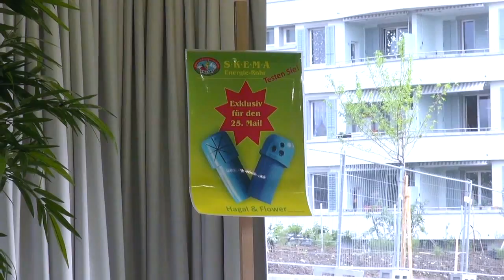Prüfungs-Event Mai 2013 - Kung Fu, Qi Gong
Energie und Kampfkunst: Unter diesem Motto trafen sich am Samstag 3'300 Personen im Alter von 7 bis 70 Jahren in der Sporthalle Hardau in Zürich. Die Kampfkunstschule SKEMA (Suny Kamay Energy & Martial Arts Academy) organisierte hier ihren halbjährlichen Prüfungsevent, die Teilnehmer zeigten ihr können in Kinder Kung Fu, Wing Chun & Eskrima. Was Energie mit Kampfkunst zu tun hat, wurde im Laufe des Tages klar.